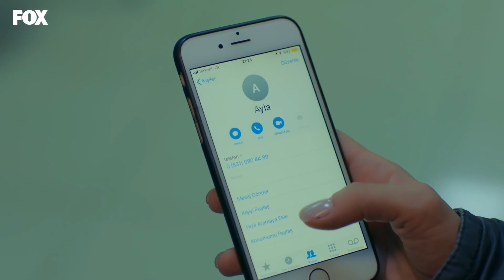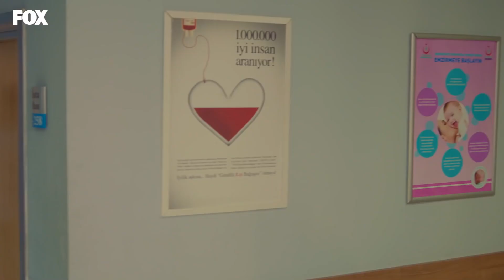Ölüm, Ölüm Dediğin Nedir Ki Gülüm? - Bizim Hikaye 17. Bölüm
Barış kaza yaptı. BARIŞ
KOMADA!

Barış büyük sırrını sonunda itiraf eder. Bu durum Filiz ile birlikte herkesi derinden sarsar. Ortaya çıkan gerçekler göz ardı edilecek gibi değildir. Filiz artık üst üste gelen yalanlardan yıkılır ve bir süre kafasını dinlemek ister. Bu sırada tüm aile başına bir şey geldiğini düşündükleri Filiz’i aramaya koyulur.

Filiz’in halinden kendini sorumlu tutan Barış’ın başına korkunç bir olay gelir. Bu olay herkesin onun hakkında endişelenmesine ve belki de Filiz’in incinen duygularının yeniden açığa çıkmasına sebep olacaktır.

KÜNYE
Yapım: MEDYAPIM
Senaryo: Ebru Kocaoğlu - Verda Pars
Yönetmen: Koray Kerimoğlu
Uygulayıcı Yapımcı: Direnç Aksoy Sidar